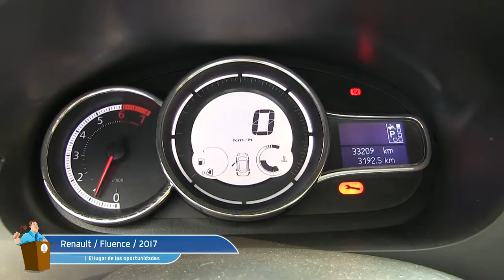Renault / Fluence / 2017 / 305637